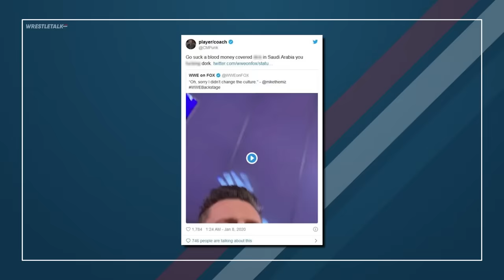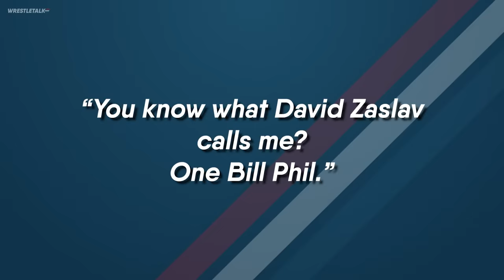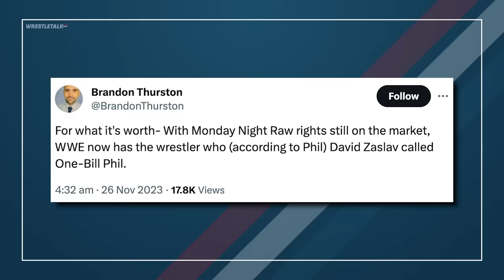Why CM Punk Quit & Returned To WWE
How do you think CM Punk's WWE return will affect the wrestling industry?

Why CM Punk Quit, Was Fired By, & Returned To WWE | WrestleTalk